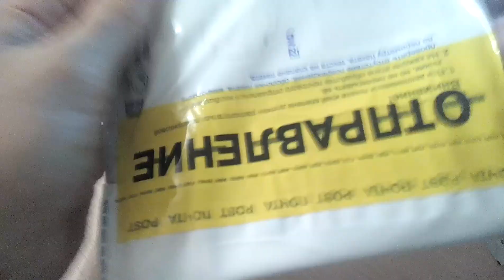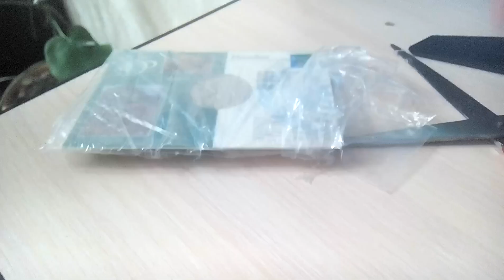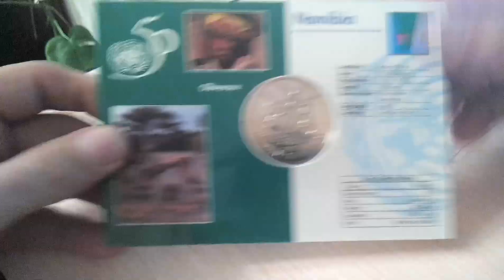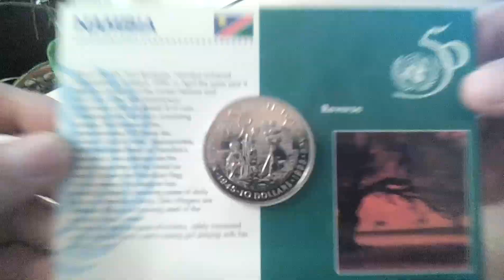Пополнение коллекции №20 Небольшая распаковка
New coins in my collection №20